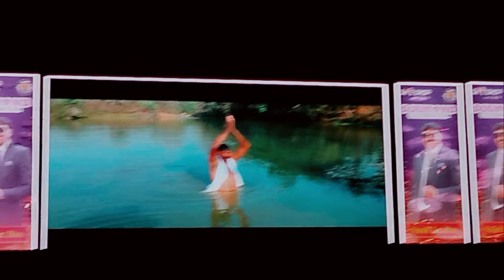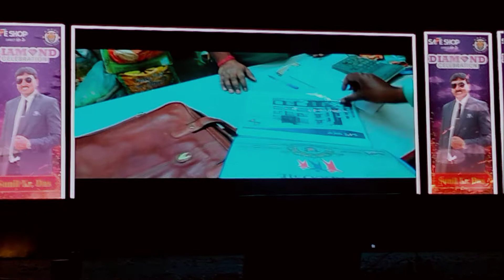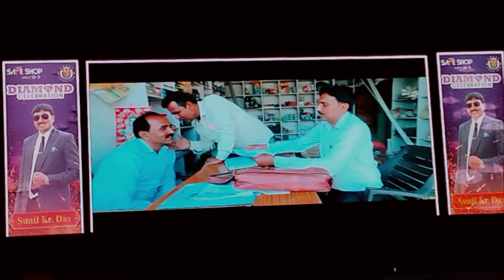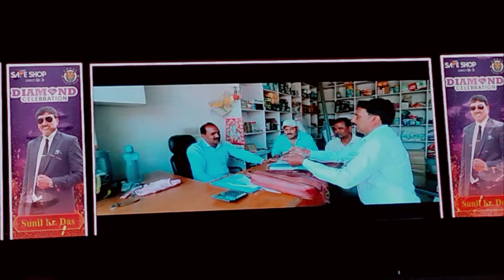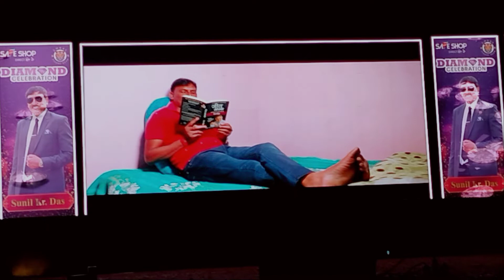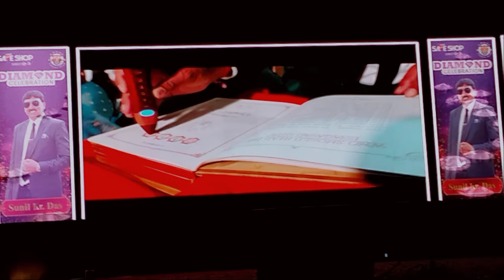safeshop new diamond mr. Sunil Kumar das documentry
safeshop new diamond